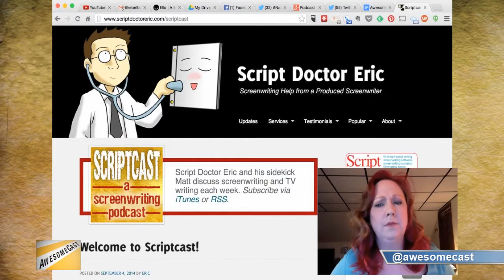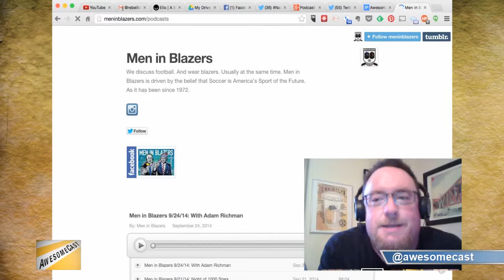Our Favorite Podcasts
What podcasts to the AwesomeCasters listen to?  Part of our celebration of National Podcast Day!

Follow these awesome people on Twitter: John Chichilla (@chilla), Cynthia Closkey (@cynthiacloskey), Mike Pound (@unclecrappy) and Mike Sorg (@sorgatron).